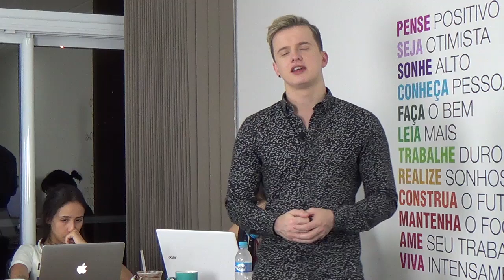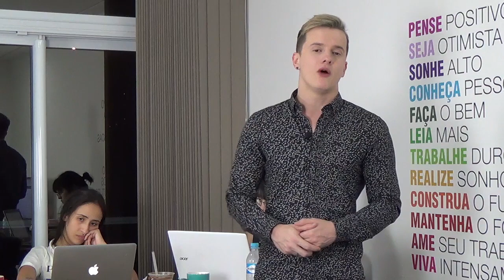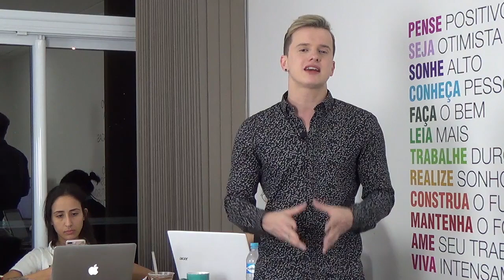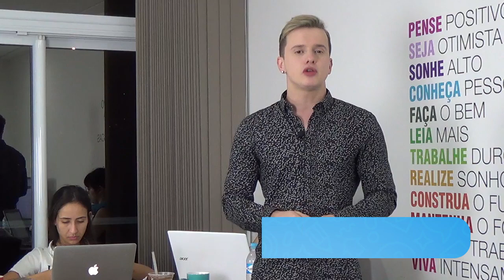Léo Dias toma lado em barraco de Lívia Andrade e Antonia Fontenelle e decisão é bombástica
Todos os babados dos famosos em primeira mão você entrar lá no nosso